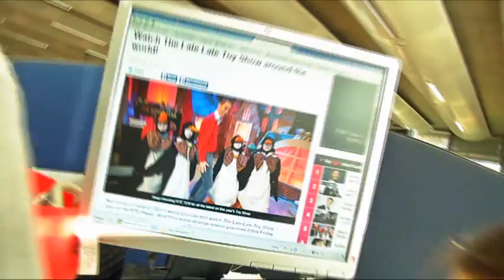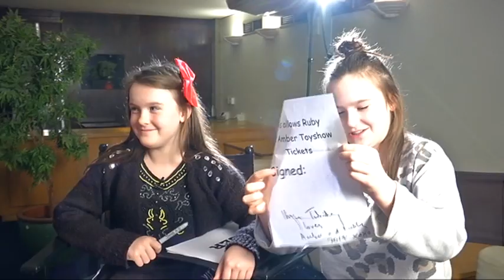Ryan Tubridy Meets His Match: Ruby & Amber! | @RTE Kids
Ruby and Amber are on a mission to get a ticket to The Late Late Toy Show! They chat to Ryan Tubridy and give him Christmas presents in an attempt to wrangle a ticket. See how they get on!